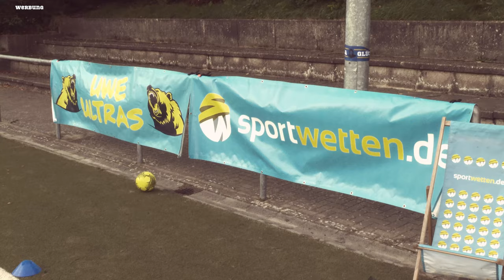Union Berlin: Schweizer Kabinen Anschiss & Bonuccis Knoblauch Fahne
Der Herbst hat auch in der Bundesliga begonnen. Durch die Kabine von Union Berlin weht das Schweizer Sturmtief Urs.

Und während der neue italienische Superstar der Unioner, Leonardo Bonucci, mit ner Knoblauch Fahne Zweikämpfe gewinnt, macht der
Darmstädter Trainer, Torsten Lieberknecht, gerade Club Urlaub mit der Bundesliga.

Und ihr dürft nicht mein neues Zweikampf Rezept verpassen - das Doppelte B.